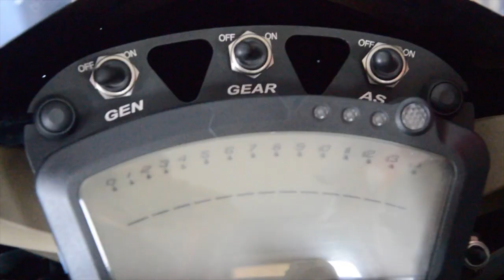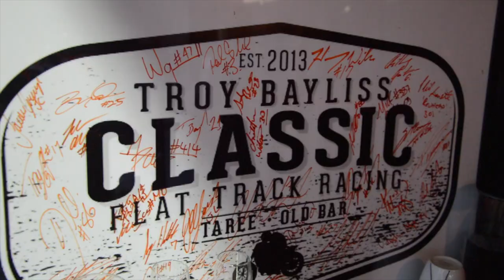TROY BAYLISS - INSIDE HIS HOUSE : THE LEGEND -